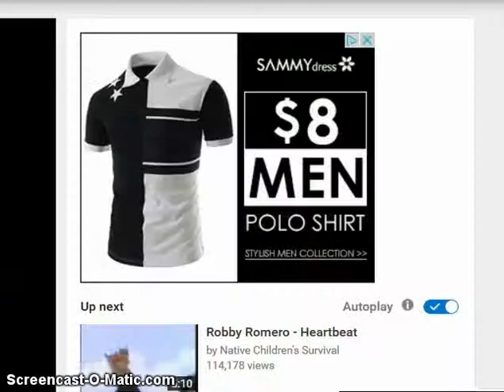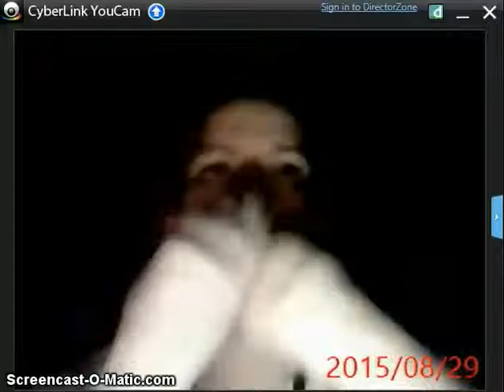DNatureofDTrainprayersongdance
DNatureofDTrain doing sign language and expressive dancing to the Prayer song by Robbie Romero